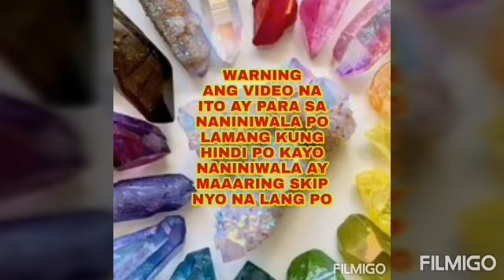Alisin ito sa PITAKA kung AYAW mong MALASIN-Apple Paguio7